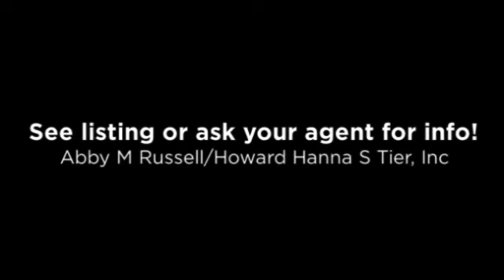Slideshow 729 Broadway